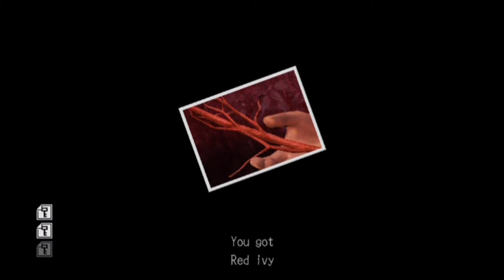Lets Play Deadly Premonition - Episode 5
Lets Play Deadly Premonition - Episode 4